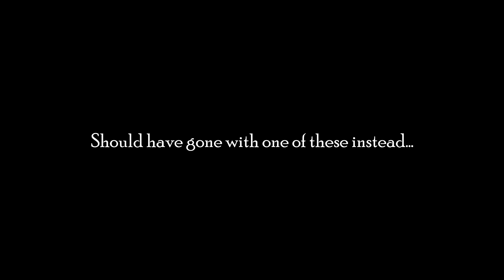Worst Improvised Weapons for a Zombie Apocalypse...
What? You thought a steam cleaner would be a great defense against the undead? I have bad news for you...

*** Music ***

Outro:
"Highland Storm" by The Slanted Room Records